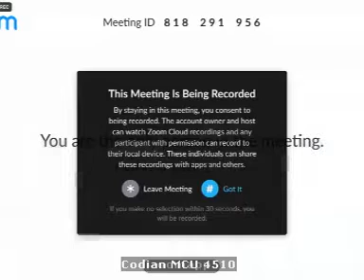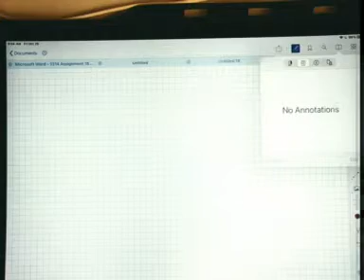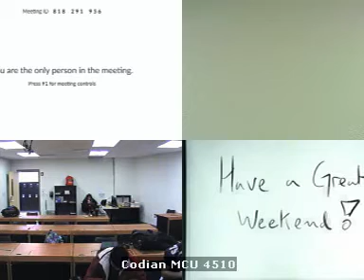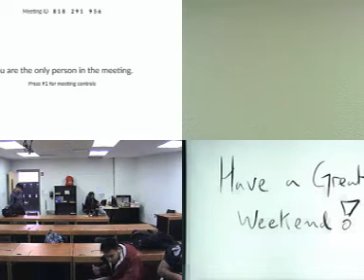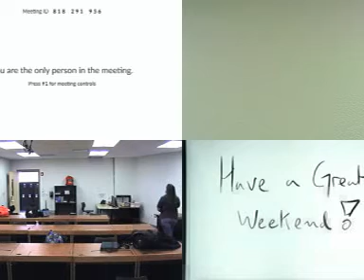10-29-2021 9 AM